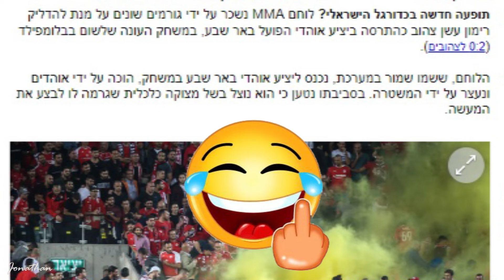איפה הפנאטים של מכבי הם מתחבאים מאחורי שוטרים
ארגון האוהדים פנאטיקס של מכבי ת"א, לכאורה שילמו כסף לגורם חיצוני שלא קשור לכדורגל להדליק עבורם רימון עשן ביציע של אוהדי הפועל באר שבע באיצטדיון בלומפילד במהלך המשחק.

בלומפילד או נתניה או בסמי
אף פעם לא תריבו כמו גברים
שמים בתוך הכיס סכין יפני
זה החינוך שבא מההורים

קיבלתם כאפות כבר מהבית ספר
ובתיכון הייתם מלשינים
אבל בשבתות בשער 10
ידעתם לשחק ת׳בחורים

אנחנו באר שבע יא מנאייק
לקחנו לכם באנר בפנים
אולטראס זה לריב עם הידיים
לא חגורות וגם לא סכינים

איפה הפנאטים של מכבי?
הם מתחבאים מאחורי שוטרים